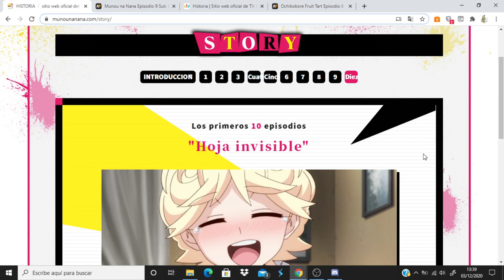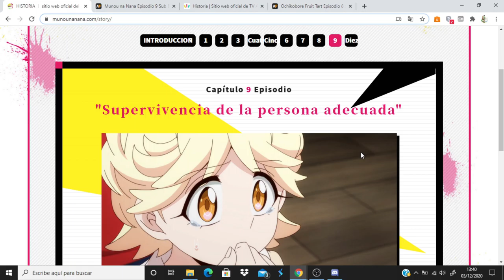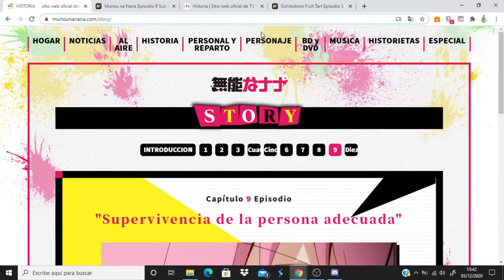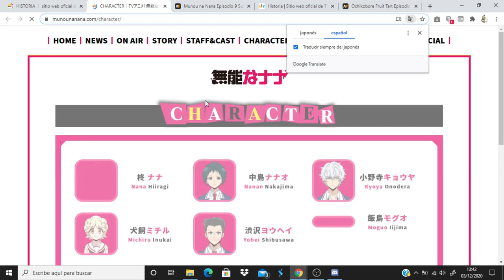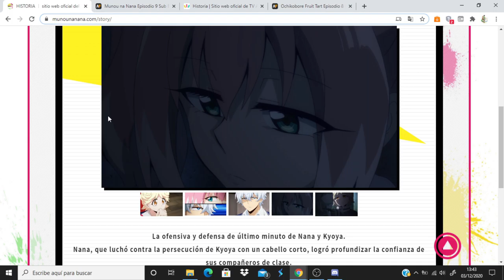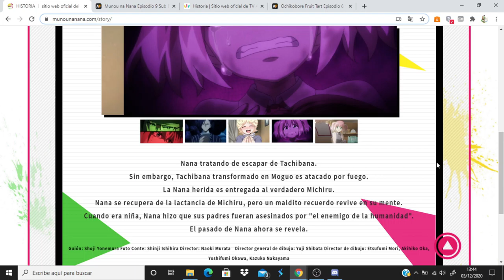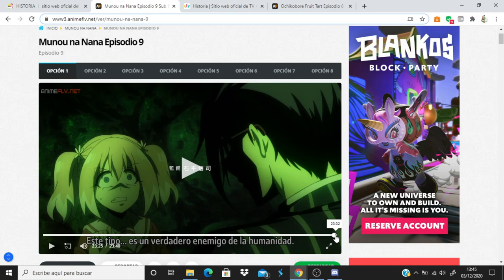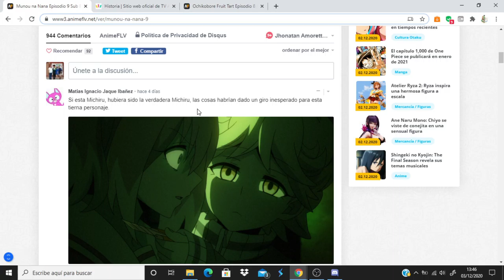Munou na Nana comentando avance del capitulo 10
Anime Opening and Ending: Munou na Nana